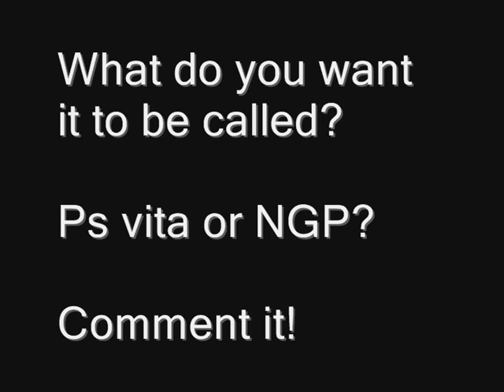NGP changed name to PS VITA?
First it was called NGP then PS VITA What next?